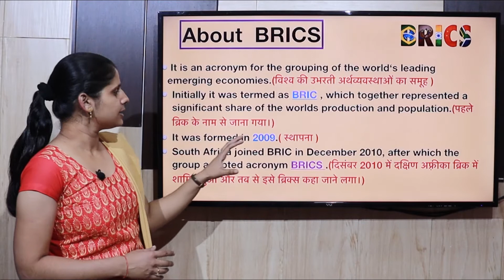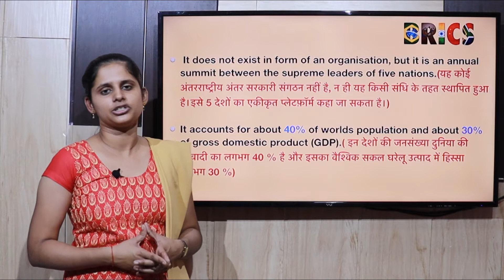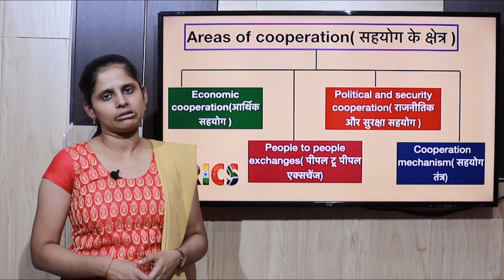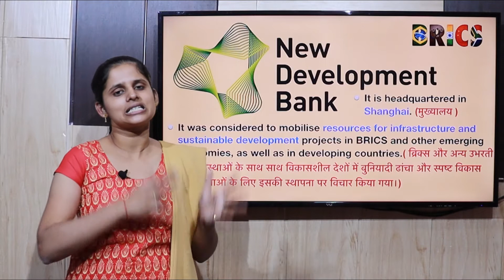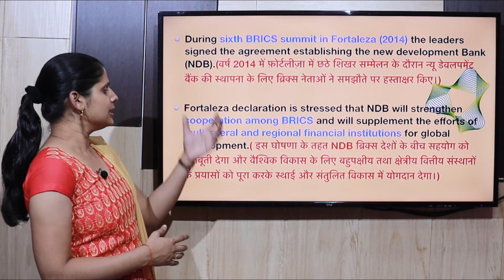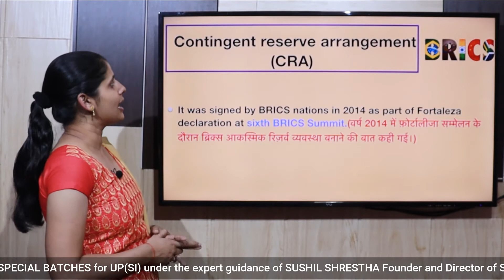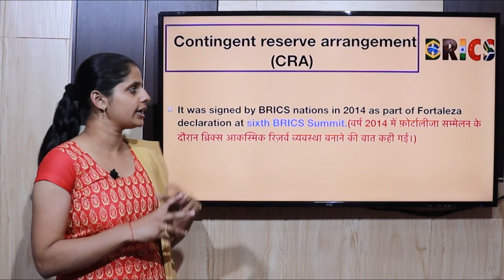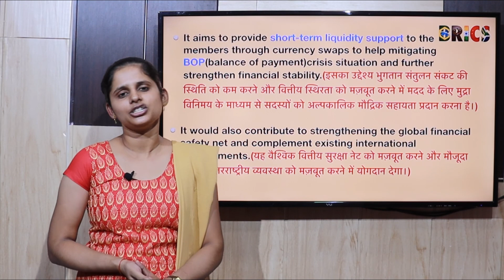BRICS | Importance of BRICS | New development Bank | Contingent Reserve arrangement (CRA)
Hey guys in this video we are going to discuss about BRICS in detail. Hope you like this video and share your comments below.